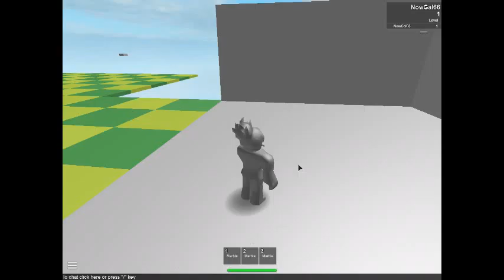Roblox - Marble Man- Rage Quit!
This game is super hard once you get to level 10.
It is a fun game to play on roblox no one will be on just so you know.